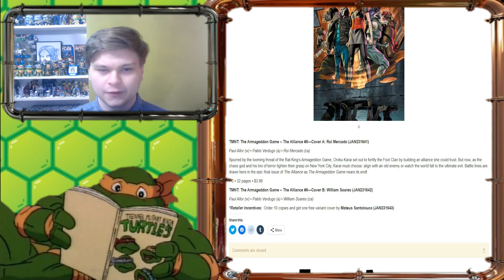Ninja turtles the alliance issue 6 preview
Today I will be looking at the preview images of the idw teenage mutant ninja turtles the alliance issue 6